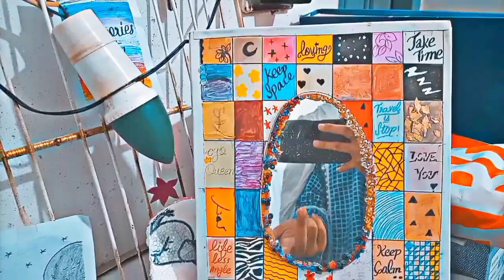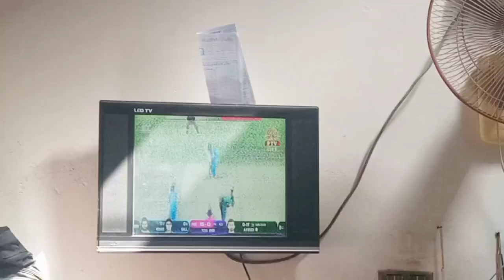Rain won the match🙆 | enjoying with czns 😍